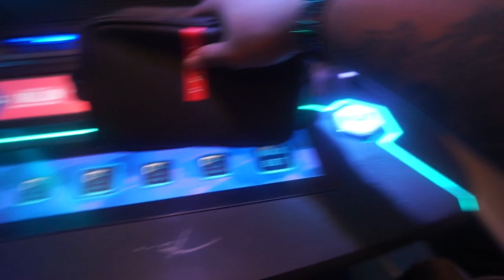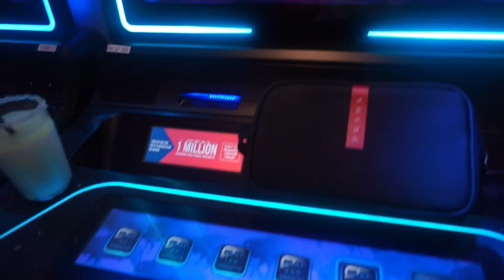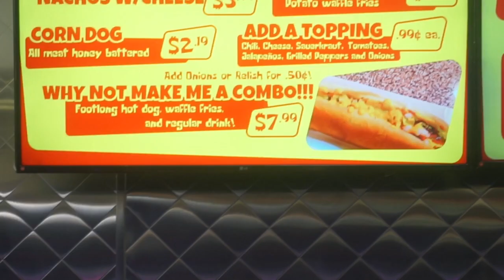I HIT BIG IN THE CASINO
Another day in Vegas another dollar cause I hit for a pretty penny in one of the casinos on the strip!!